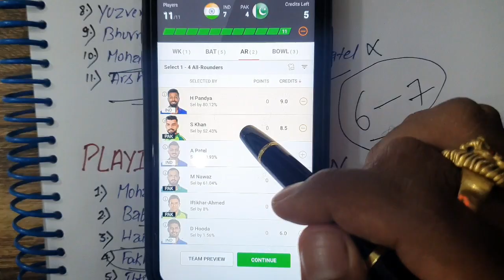India vs Pakistan 16th t20 Match Prediction world cup 2022, Ind vs Pak dream11 team, venue stats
ind vs pak dream11 prediction today match
dream11 team
ind vs pak
india vs pakistan dream11 prediction
dream11 india vs pakistan

India vs Pakistan match prediction
match prediction today
T20 World Cup 2022 today match prediction
India vs Pakistan today match prediction
16th T20 prediction ind vs pak
Pakistan vs India 2022 today match prediction
today Pakistan vs India 16th 2022 match prediction
Pakistan vs India match prediction
India vs Pakistan 16th T20 prediction
Pakistan vs India 2022 match prediction